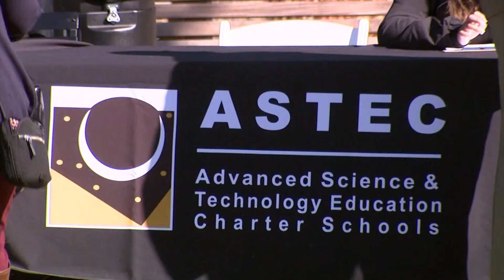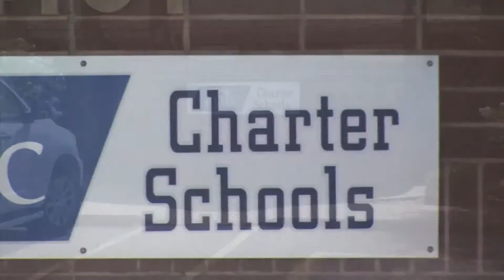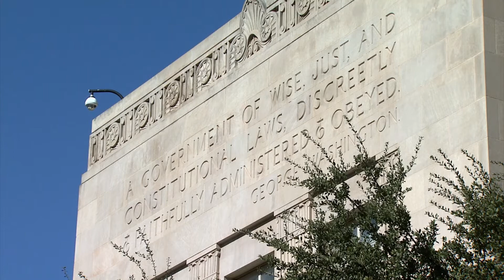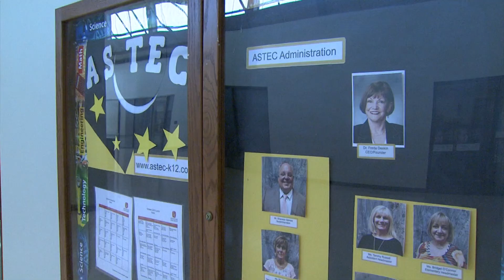Charter School Funding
Governor Stitt applauded a 4-3 vote by the Board of Education that could dramatically alter the way charter schools receive their future funding. It's an issue that puts him at odds with State Superintendent, Joy Hofmeister. Reporter Rory Taylor examines what's at stake for thousands of Oklahoma schoolchildren.